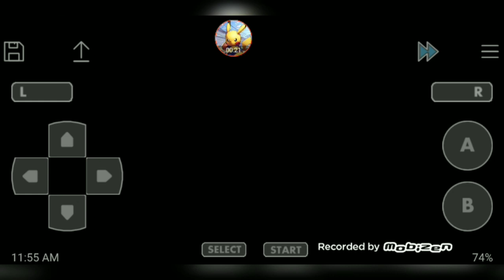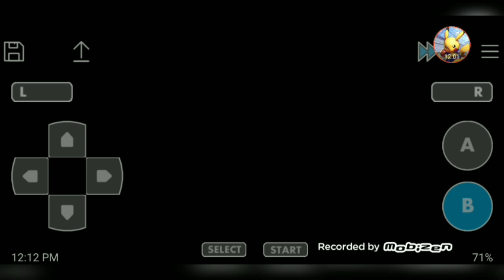Pokemon ash gray ADVANTURE (part 👉4)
HELLO friends 👋 hope you enjoy 😀😊❣️ this video